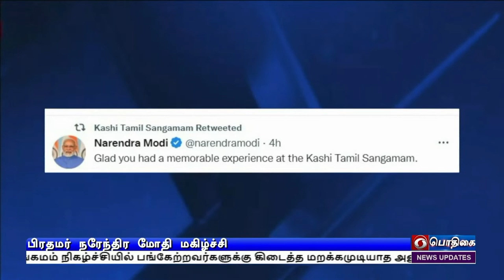பிரதமர் மோதி பெருமிதம்PodhigaiTamilNews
காசி தமிழ் சங்கமம் நிகழ்ச்சியில் பங்கேற்றவர்களுக்கு கிடைத்த மறக்கமுடியாத அனுபவம் -  பிரதமர் நரேந்திர மோதி பெருமிதம்.